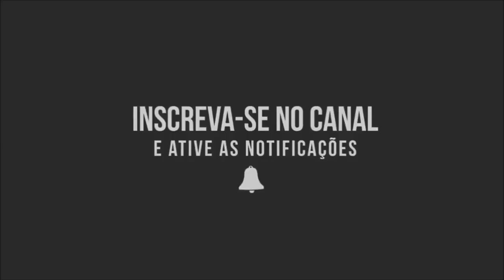CD REGGAE REMIX 2019 MARÇO FORÇA NEGRA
Canal Secundário ( Luciano CDs o Moral de Teresina-Pi).